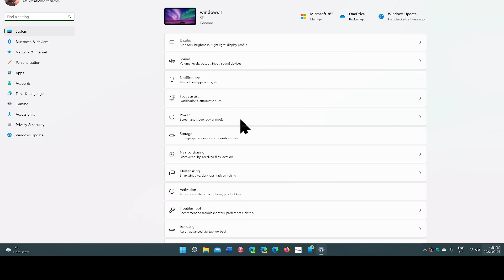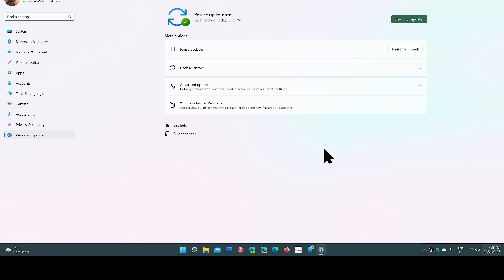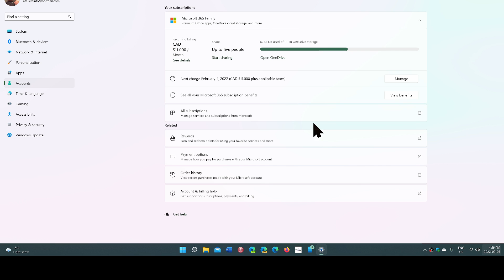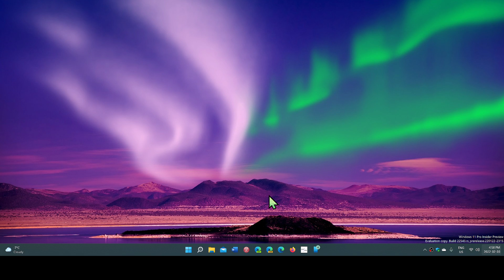Windows 11 will get different types of updates according to Microsoft blogpost released today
There will be the yearly update, then Feature experience packs, online service experience packs and finally web experience packs